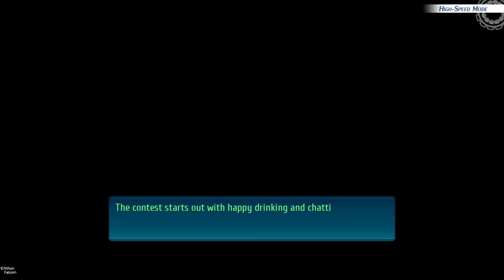Zemuria drinking contest - Trails of Cold Steel IV